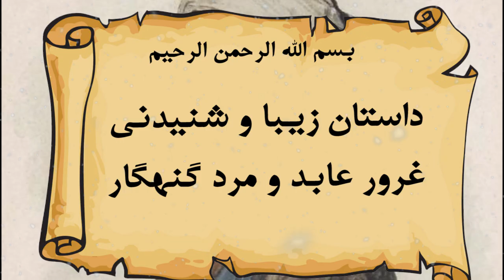عابدی که فقط با یک کار از درگاه خدا رانده شد - زیباترین داستان عرفانی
عابدی بود که سالهای سال در یکی از مغاره های کوه عبادت خدای یکتا را می کرد و به درگاه خداوند به جایگاه بلندی رسیده بود یکی از روزها حضرت عیسی از نزدیکی آن عبادتگاه می گذشت و داخل غار آن مرد شد. مرد کاری کرد که در جا از درگاه خدا رانده شد و اهل دوزخ شد. ادامه این داستان زیبا و شنیدنی را تا پایان بیننده باشید. ممنون از لایک تان